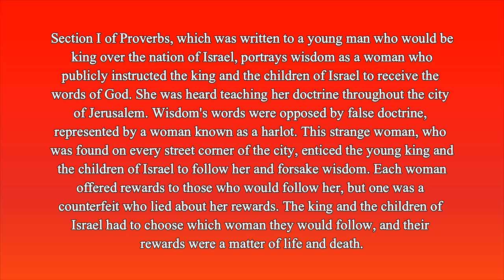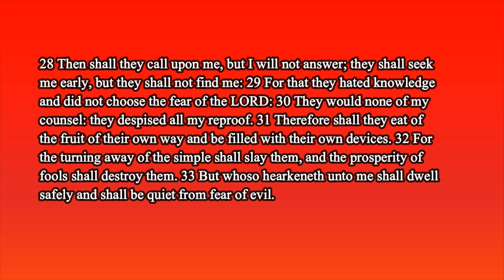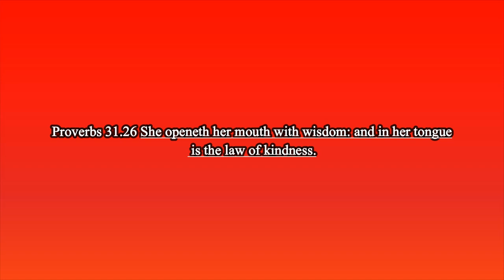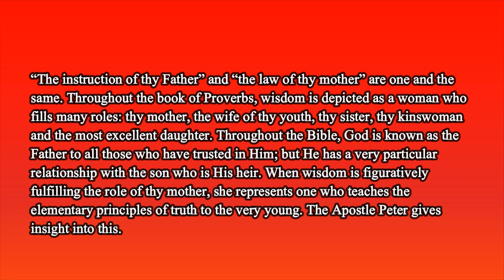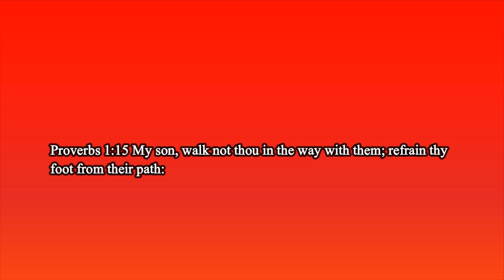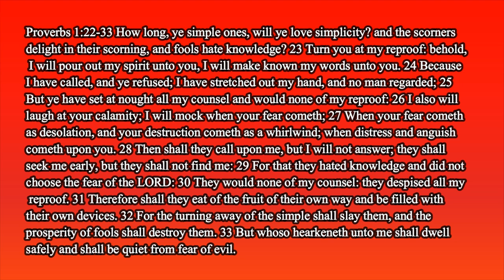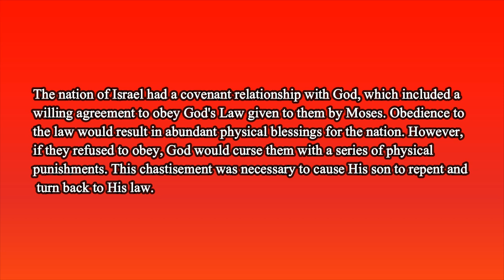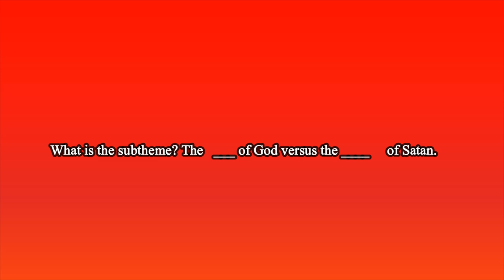Section I-Proverbs Chapter 1-To Know Wisdom